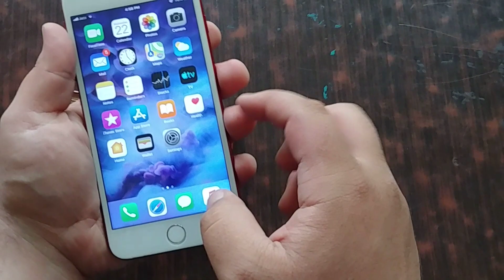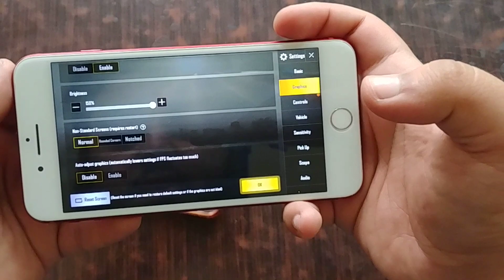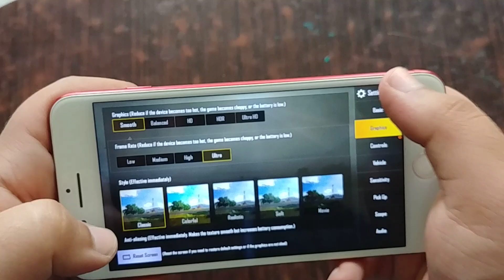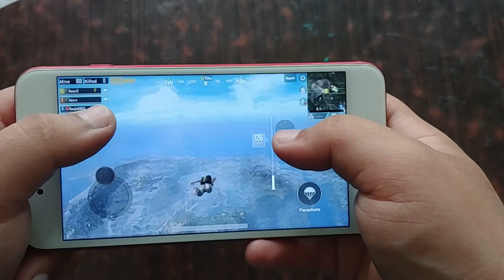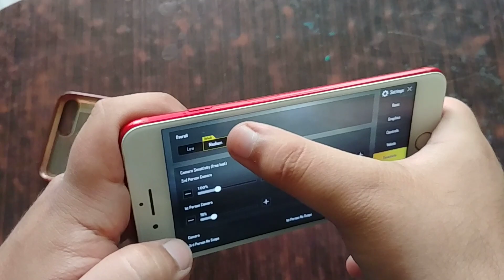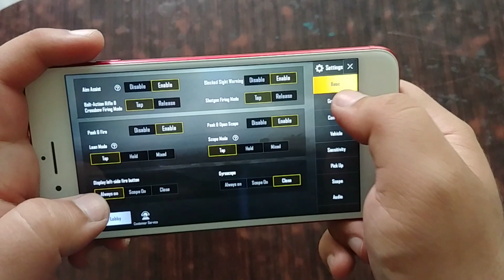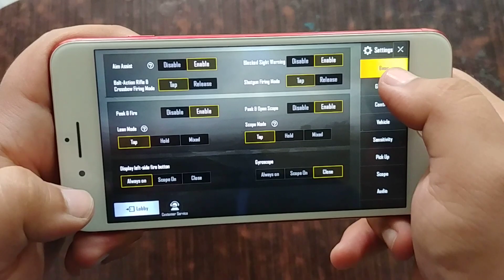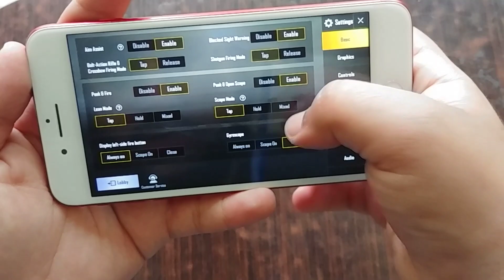Test Game iPhone 7 Plus PUBG Mobile! HDR And Ultra Test!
Specs:
3gb ram
128gb memory
Apple A10 fusion chip 16nm (nanometer) (Sorry for mistake in video it's a10 fusion not bionic)
1920x1080p screen resolution with 5.5" inch retina display!

smooth+ultra= 0:00
Hdr + High.    = 7:23